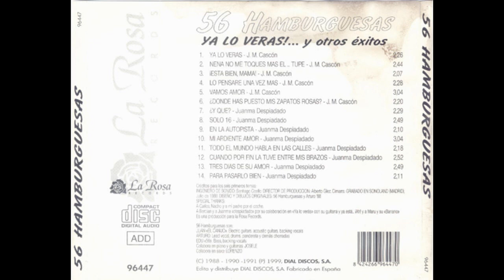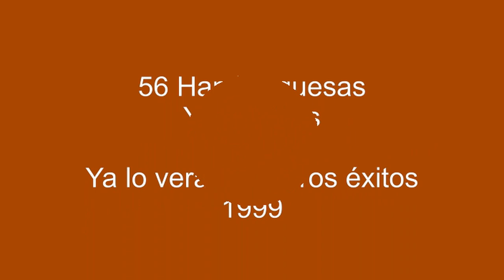56 Hamburguesas - Ya lo veras [Rockabilly]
56 Hamburguesas nacen al calor del revival de Rockabilly que se produce en España a principios de los 80. Ellos decían buscar, más que la perfección técnica, ser divertidos y montar un buen show. Sus composiciones en castellano descaradamente juveniles consiguieron conectar con los gustos de los rockers de la época.
Ya lo verás, compuesta por Juan Manuel Cascon o Juanma Despiadado como a él le gusta hacerse llamar, fue publicada por primera vez en el primer disco de 56 Hamburguesas, de 1988, llamado Ya lo verás. Es el primer tema del recopilatorio del grupo Ya lo veras!... y otros éxitos publicado en 1999.